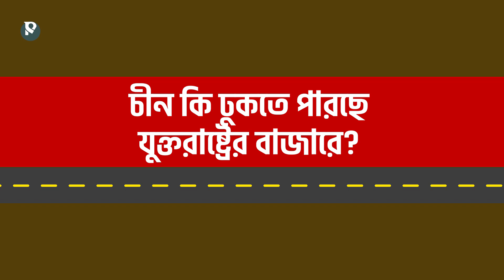যুক্তরাষ্ট্র, জার্মানিকে সরিয়ে গাড়ির বাজার দখল করছে চীন | The Business Standard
বিশ্ববাজারে বৈদ্যুতিক গাড়ির নতুন প্রতিদ্ধন্ধী হয়ে উঠছে চীন। গত দুই বছরে চীনের এই ইন্ডাস্ট্রি বেড়ে প্রায় দেড় গুণ হয়েছে। গত পাঁচ বছরে চীনের অটোমোটিভ রপ্তানি প্রায় তিনগুণ বেড়েছে। এই বাড়তে থাকা বাজার চীনকে এগিয়ে দিতে পারে যুক্তরাষ্ট্র বা জার্মানির চেয়েও সামনে।